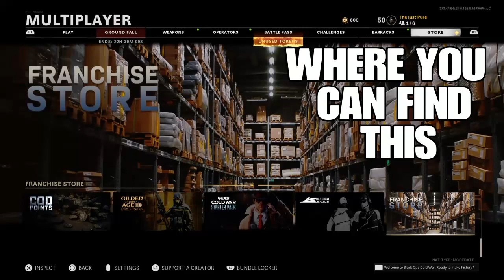Cold War Combat Pack Warzone Free Skyhook Park Skin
Warzone Melee Gameplay!(No Gun/No Commentary)
WARZONE (Throwback) ColdWar cold war call of duty
What's up guys, abit of a throwback on this one. We have 2 solid back to back gameplays in this video (I'm cleaning up my harddrive and found this footage so I thought why not post it up) hope you enjoy! Comment if you actually read this with the word "ZOOLANDER" just to confuse the others 😆 checkout the link below about crypto mining from your phone! very cool stuff, use my invite link and my reference (invitation only) real people, real network, no bots. Essentially free money, 5 secs work a day (literally)
oh and for legal purposes I need to inform you I am not a financial advisor even though this doesn't actually require you to spend money!

Crypto Mining On Your Phone! I am sending you 1π! Pi is a new digital currency developed by Stanford PhDs, with over 10 million members worldwide. and use my username ("thejustpure") as your invitation code. Without Quote marks

none of this is true but if your down here reading this I'll write something In this video, we're breaking down everything that was just REVEALED about the FIRST SEASON 4 UPDATE and what was mentioned about the next WARZONE WEAPON TUNING UPDATE! Today Raven and Call of Duty Revealed what will be coming in this week's update and what changes will take place in the next weapon tuning Update in COD WARZONE! Call Of Duty WARZONE has a nice meta right now, but with the next weapon tuning update it looks to become even better!

Thanks for checking out the video. If you like what you see, feel free to subscribe, as I'm always covering everything going on in Call of Duty, including WARZONE (COD WARZONE), Black Ops Cold War, & Modern Warfare! Warzone combat pack, cold war combat pack, skyhook park skin, new hammer skin, sniper and calling card,